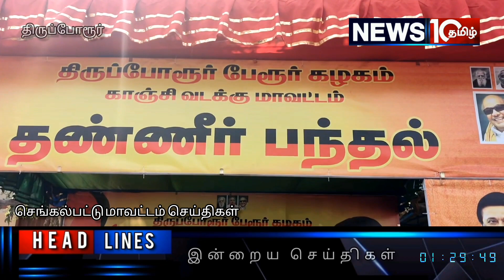திருப்போரூர் பேரூராட்சி எதிரே திமுக சார்பில் நீர் மோர் பந்தல் திறப்பு விழா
திருப்போரூர் பேரூராட்சி எதிரே திமுக சார்பில்  நீர்மோர் பந்தல் திறப்பு விழா பொதுமக்கள் ஏராளமானோர்  இளநீர் தர்பூசணி, குளிர்பானம், மோர் தண்ணீர் போன்றவை அருந்தி சென்றனர்.

செங்கல்பட்டு மாவட்டம் திருப்போரூர் சட்டமன்றத் தொகுதிக்கு உட்பட்ட திருப்போரூர் பேரூராட்சி மன்ற அலுவலகம் எதிரே திருப்போரூர் பேரூராட்சி மன்ற தலைவர் தேவராஜ் ஏற்பாட்டில் நீர் மோர் பந்தல் திறப்பு விழா நடைபெற்றது,.

 இதில் பொதுமக்கள் வெயிலின் தாக்கத்தை குறைக்க  இளநீர் தர்பூசணி, குளிர்பானம், தண்ணீர், மோர் போன்ற பலவகையான குளிர்ச்சி தரும் பழ வகைகள் குளிர்பானங்களை  ஓ.எம்.ஆர் சாலையில் செல்லும் பொது மக்களுக்கு வழங்கினர்.

நீர்மோர் தண்ணீர் பந்தல் திறப்பு விழாவில் திருப்போரூர் ஒன்றிய பெருந்தலைவர் இதயவர்மன் கலந்து கொண்டு புதிய தண்ணீர் பந்தலை ரிப்பன் வெட்டி திறந்து வைத்து  பொதுமக்களுக்கு தர்பூசணி, மோர், இளநீர் போன்றவை வழங்கினர்.

இந்நிகழ்ச்சியில் திமுக  கழக நிர்வாகிகள் மற்றும் உள்ளாட்சி மன்ற பிரிதிநிதிகள், பேரூராட்சி மன்ற வார் கவுன்சிலர்கள் உள்ளிட்ட பலர் கலந்து கொண்டு சிறப்பித்தனர்.